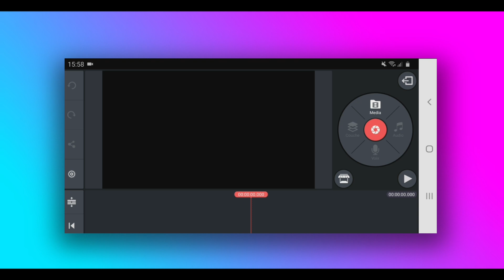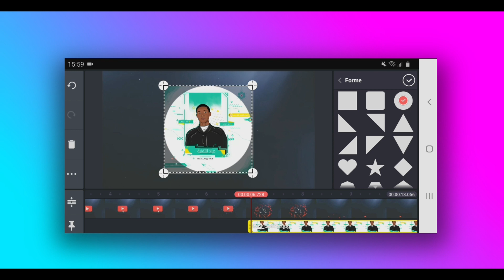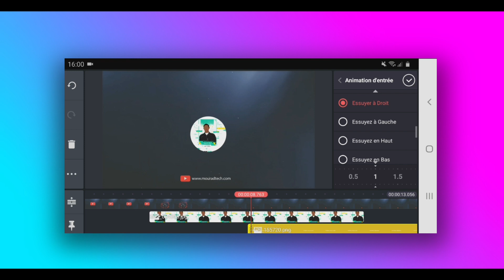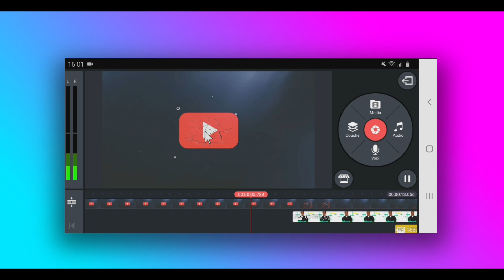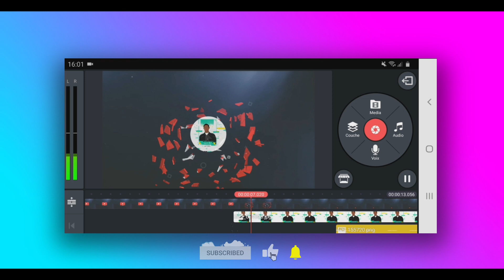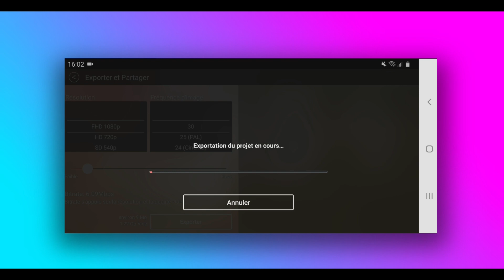كاين ماستر تصميم إنترو إحترافي 🔥من الهاتفك فقط| إنترو جديد 2020 😱📲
🔶️ ▪︎ الوصف ▪︎ 🔶️

🔹️مرفقات الشرح:📁👇

⬅️تحويل صوررة إلى كرتون👇🔥

⬅️رابط الإنترو

⬅️الملحق المستعمل👇🔥

.■الكلمات المفتاحية■.
إنترو,
إنترو جاهز,
إنترو,
intro HD,
intro,
intro craft,
intro 2020
إنتروهات إحترافية,
King Abidos
إنترو,
إنترو بدون اسم,
انترو احترافي بدون اسم,
انترو احترافي بدون اسم 3d جاهز للتعديل,
انترو احترافي 2020,
انترو احترافي جاهز,
انترو احترافي افتر افكت,
انترو احترافي بدون حقوق,
انترو احترافي للالعاب,
انترو احترافي قابل للتعديل,
انترو احترافي جاهز للتعديل,
عمل انترو احترافي مجاني,
كيفية عمل انترو احترافي كين ماستر,
صناعة انترو احترافي كين ماستر,
تصميم انترو احترافي كين ماستر,
عمل انترو احترافي للاندرويد,
كيفية صنع انترو احترافي للكمبيوتر,
طريقة صنع انترو احترافي للجوال,
عمل انترو احترافي للايفون,
كيف تسوي انترو احترافي للجوال,
كيفية عمل انترو احترافي,
كيف تصمم انترو احترافي,
طريقة عمل انترو احترافي قاشا لايف,
انترو قاشا لايف احترافي,
قالب انترو احترافي,
كيف تسوي انترو احترافي في الجوال,
عمل انترو احترافي سوني فيغاس,
طريقة عمل انترو احترافي سوني فيغاس,
عمل انترو احترافي,
عمل انترو احترافي adobe premiere,
عمل انترو احترافي after effects,
كيفية عمل انترو احترافي للكمبيوتر,
عمل انترو احترافي kinemaster,
طريقة عمل انترو احترافي,
طريقة عمل انترو احترافي ادوبي بريمير,
طريقة عمل انترو احترافي للايفون,
طريقة عمل انترو احترافي 3d,
طريقة عمل انترو احترافي بدون برامج,
صناعة انترو احترافي,
كيفية صنع انترو احترافي,
صنع انترو احترافي filmora,
صناعة انترو احترافي بريمير,
صناعة انترو احترافي افتر افكت,
انترو رياضي احترافي,
انترو رمضاني احترافي,
طريقة تصميم انترو احترافي خرافي,
تصميم انترو احترافي للاندرويد,
تصميم انترو احترافي,
كيف تصنع انترو احترافي للكمبيوتر,
ازاي تعمل انترو احترافي,
تطبيق لعمل انترو احترافي,
تصميم انترو احترافي للايفون,
كيف تصنع انترو احترافي بالهاتف,
عمل انترو احترافي بدون برامج,
انشاء انترو احترافي,
كيفية انشاء انترو احترافي,
انشاء انترو احترافي للاندرويد,
كيف تسوي انترو احترافي 3d,
عمل انترو احترافي للاندرويد 3d
intro free fire,
intro anime,
intro pubg,
intro gaming,
intro music,
intro maker,
intro 3d,
intro minecraft,
intro fortnite,
intro مترجم,
intro مجاني,
falcon rising intro مترجم,
bts intro مترجم,
كين ماستر,
كين ماستر الذهبي,
كين ماستر البنفسجي,
كين ماستر  ميديا فاير,
كين ماستر ملون,
كين ماستر 2020,
كين
كين ماستر  للهواوي
كين ماستر  2020